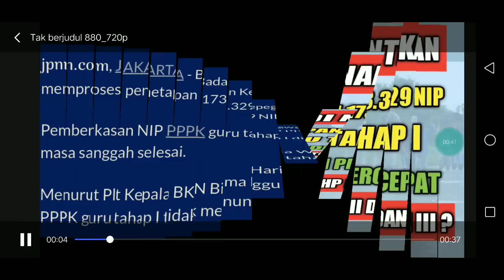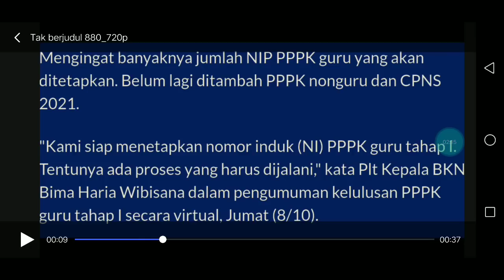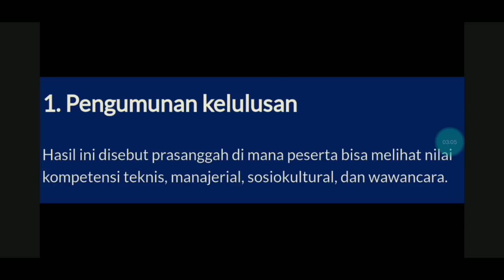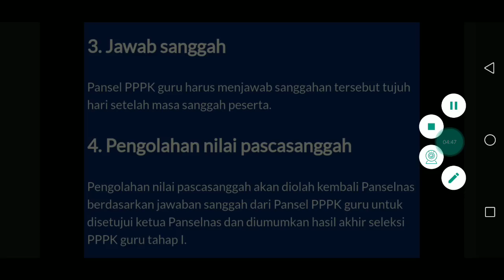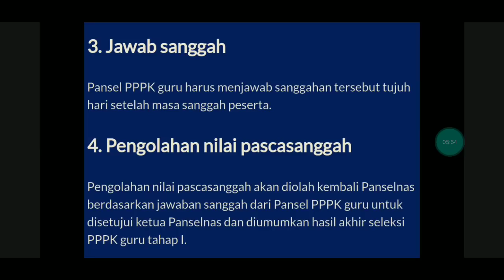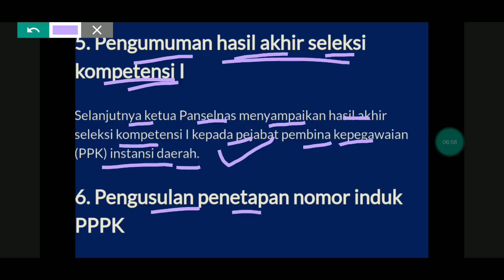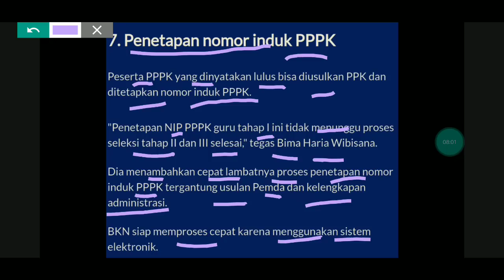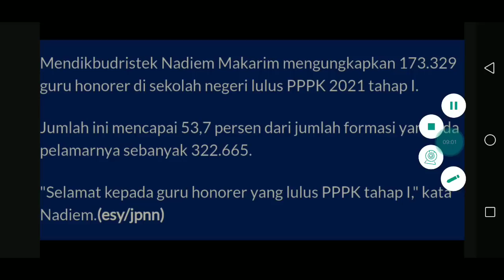7 ALUR PENETAPAN NIP PPPK GURU TAHAP I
VIDEO BERIKUT MEMBAHAS TENTANG 7 ALUR PENETAPAN NIP PPPK GURU